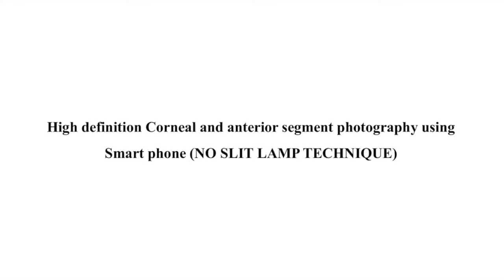High definition Corneal and anterior segment photography using Smart phone (NO SLIT LAMP TECHNIQUE)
A simple technique to acquire high definition Corneal and anterior segment images in your routine clinical practice using smart phone and a high magnifying lens. Cinical documentaion and learning is much faster now.